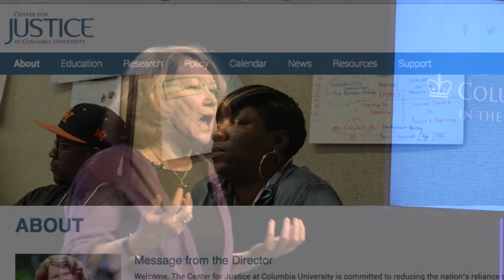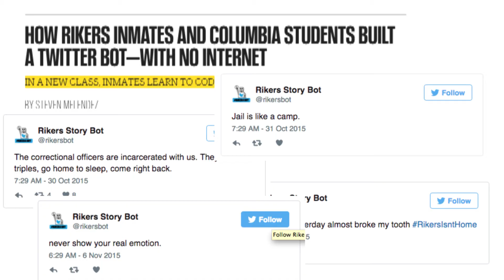Why Education Matters | Geraldine Downey | Talks@Columbia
Young people with a criminal history may face a lifetime of marginalization but we can support their transition to adulthood through education, says Geraldine Downey, Professor of Psychology and Director of the Center for Justice at Columbia University.

Downey’s interests lie in how people’s identities are shaped by experiences of rejection, whether because of something about them as a person or because of their membership in a stigmatized group. Her scholarship has been published in Psychological Science, Child Development, the Journal of Personality and Social Psychology, and the Journal of Cognitive Neuroscience.

Talks @ Columbia draw speakers from among the thousands of thought leaders and researchers that make up the diverse faculty community at Columbia University. Through brief, engaging multimedia presentations, these experts show how the idea that matters most to them can resonate with us all. Talks @ Columbia provide fresh perspectives on the most important global topics today, persuasion to change how we think and act, and inspiration for us to help others and improve the world.